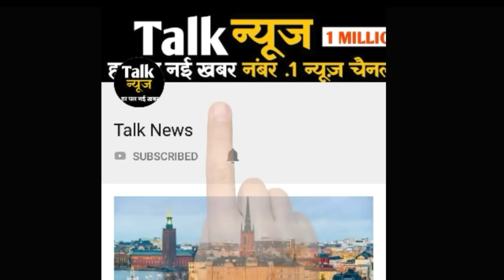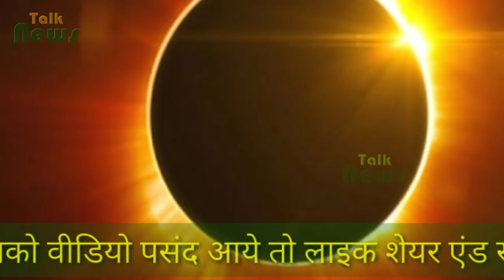साल का अंतिम सूर्य ग्रहण 11 अगस्त को, इन राशियों की चमकेगी किस्मत, लेकिन ये रहे सावधान